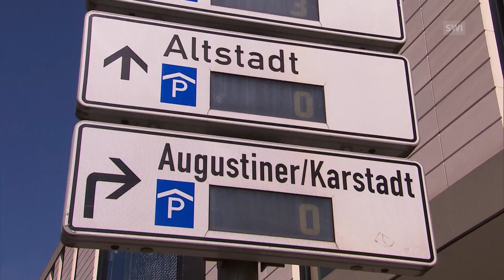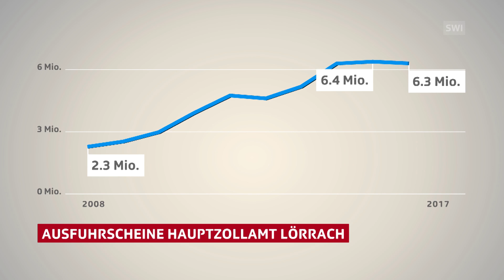Cross-border bargain hunting on decline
The border town of Constance in Germany remains popular with
Swiss shoppers. However, cross-border shoppers from central Switzerland are declining due to the rising euro exchange rate. (SRF/swissinfo.ch)